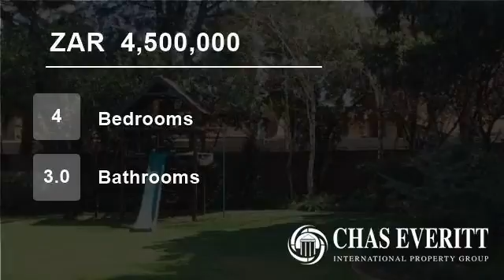4 bedroom House For Sale in Bedfordview, Gauteng for ZAR 4,500,000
Nestled within close proximity to most amenities, such as St Benedicts Boys School, this proud family home offers more than meets the eye. This home presents open plan receptions plus study with abundant natural light to further enhance the generous features of this thoughtfully-designed home all on one level.

This home fea...